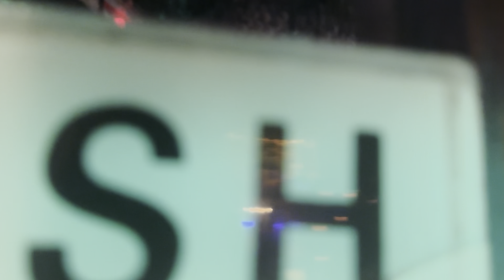HUMNE AAJ JUNGLE MEIN KHANA KHAYA !!!😱